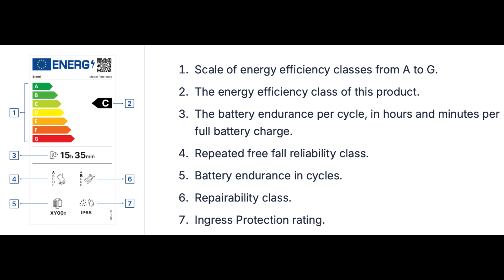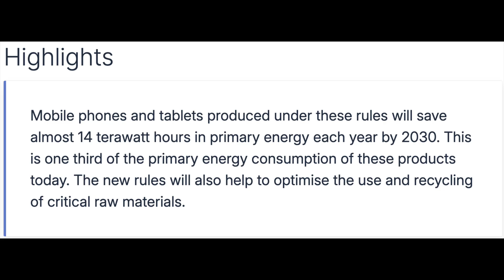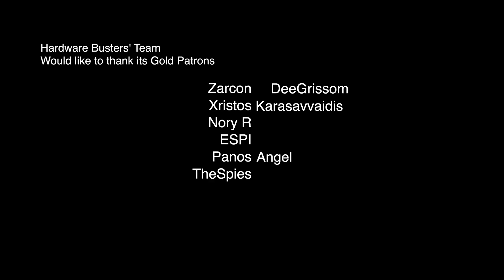Everything Changes For Smartphones & Tablets! Energy Ratings!